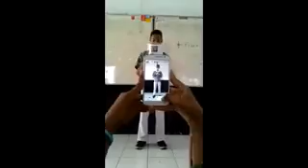Puisi Aku - Chairil Anwar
Puisi "AKU" - Chairil Anwar from X MIPA 1 - SMA N 1 NGAWI